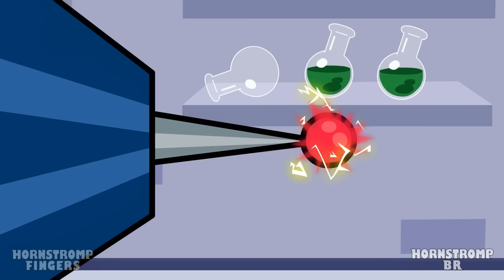GREEN PROVOU O GRIMACE SHAKE?! (DUBLADO PT-BR) – Rainbow Friends 2 Animação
GRIMACE está no mundo dos RAINBOW FRIENDS! mas ele se tornou totalmente malvado, e usará seu delicioso drink GRIMACE MILKSHAKE, isso fará com que BLUE se transforme em um mutante roxo, o único que poderá ajudá-los será RED, fiquem atentos para ver como termina esta estranha história do GRIMACE.

\\DUBLADORES//
Henry (The Dubleiros): Blue, Orange, Purple
Lippe Tavares: Red, Gremace
Letty Dubs: Cyan Gemêa
Maruu: Cyan
Felipe Saiski: Green, Yellow

Direção: Henry Leite
Mixagem: Robert Kennedy
Roteiro e Adaptação: João Shinichi

Roblox Rainbow Friends é um jogo sobre um grupo de pessoas que vão em uma viagem a um parque de diversões chamado Strange World, mas acabam sendo sequestrados por uma figura misteriosa e os jogadores são obrigados a coletar itens enquanto evitam monstros que aparecem à noite. O jogo consiste em 5 noites que acontecem em um lugar estranho. Na primeira noite, aparecerá o primeiro Amigo Arco-Íris: Azul. Você deve encontrar 24 cubos de brinquedo e colocá-los no teatro. Blue percorre o mapa em busca do jogador e irá persegui-lo e matá-lo, a menos que você se esconda em um armário ou caixa.

Na segunda noite, você conhecerá um novo amigo arco-íris chamado Green. Você precisa encontrar 15 pacotes de comida enquanto se esconde de Verde e Azul. Green é cego, mas pode encontrá-lo enquanto você estiver na caixa.

Na terceira noite, você precisa encontrar 14 fusíveis, e dois novos Rainbow Friends também serão reorganizados para você: Roxo e Laranja. Laranja precisa ser alimentada. Se cerca de 2-3 passarem e ele ainda não comer, a Laranja sairá da toca em busca de comida. Uma linha laranja aparecerá mostrando o caminho que você seguirá. Quando Orange sair de seu covil, você deve se esconder imediatamente, porque se ele te ver, ele irá te pegar. Roxo vagueia pelas aberturas. Se você vê-lo na ventilação, evite tocar na água ou ela irá arrastá-lo para baixo e matá-lo.

Na quarta noite, a máquina quebra e há queda de energia. Todos os jogadores recebem uma lanterna no início da noite. Nenhum novo monstro aparece; Você deve encontrar 9 baterias para o gerador reserva.

E o final: 5ª noite. Tudo começa com uma figura misteriosa dando uma festa de despedida para você. O jogo mostra que se você estourar o balão, Blue vai acordar e te perseguir. Quando todos os jogadores passarem por esta área, o balão cairá na bifurcação e estourará, e Blue acordará e perseguirá você. A porta se abrirá para você e fechará quando todos estiverem do outro lado. Você tem que empurrar a pilha de blocos para colocar a placa nas aberturas longe o suficiente para escalá-la. Depois de fazer isso, Blue arrombará a porta. Todos os jogadores devem correr pelas aberturas para escapar. Um trecho do jogo lembra bastante a cena Vent Chase de Poppy Playtime. Uma vez que todos os jogadores vivos tenham saído das aberturas, a cena será reproduzida mostrando Blue ficando preso quando a abertura se fechar. A cena final é jogada, revelando a figura misteriosa daquele que nos obrigou a passar por todos esses testes.